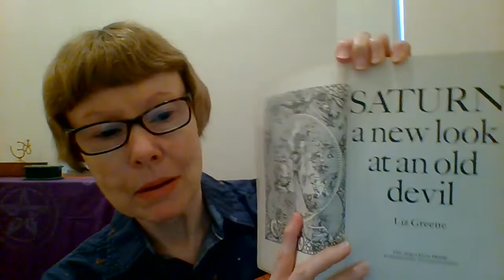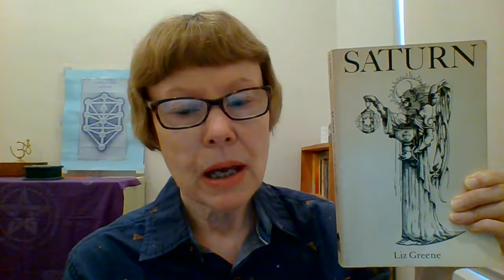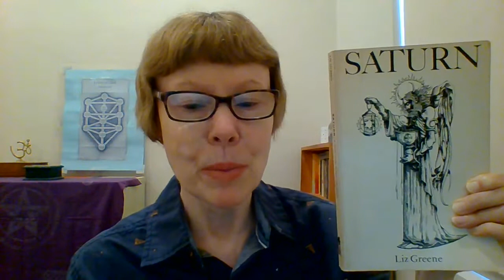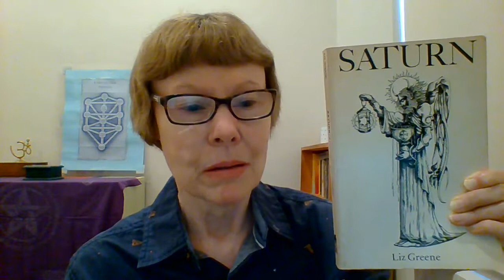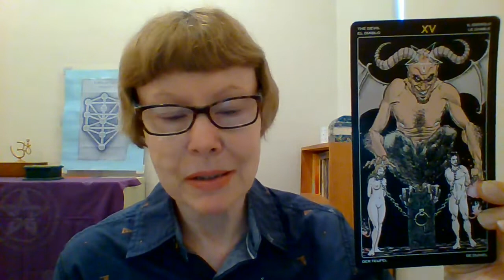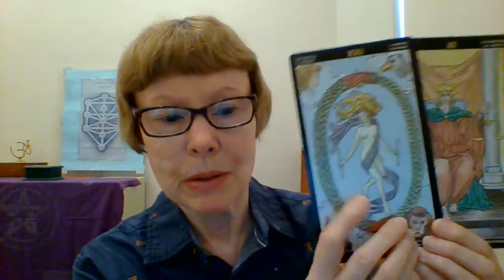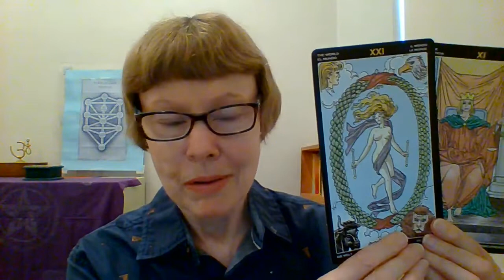Metaphysical Myth - Saturn & Satan 😂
Talking about the myth of the planet Saturn sometimes being equated with the archetype of Satan.
This old idea typically dates back to religious medieval astrologers.

Book shown : Saturn: a new look at an old devil by Liz Greene
Cards shown from Universal Tarot by Roberto De Angelis

Western astrology sign and planet concepts are based on Roman and Greek Olympian mythology.